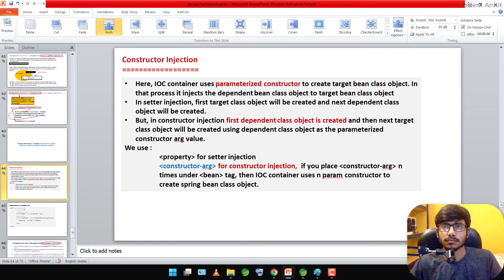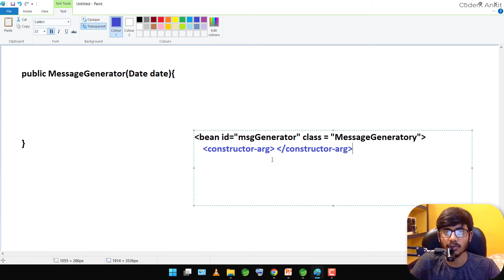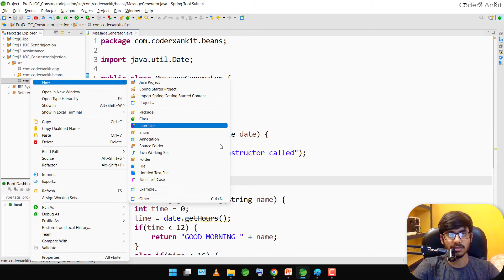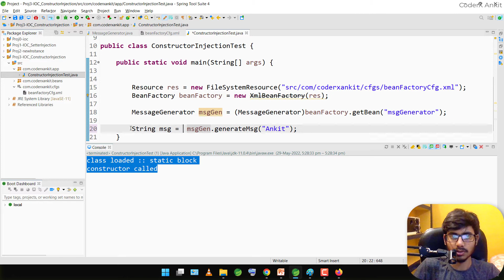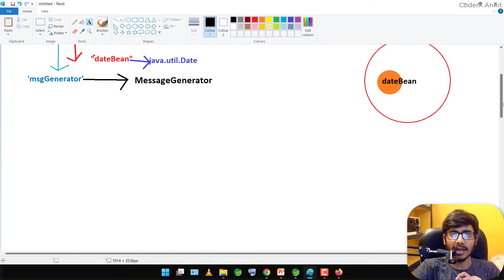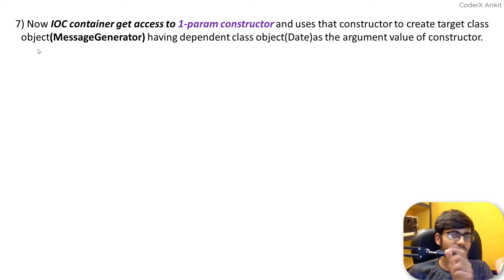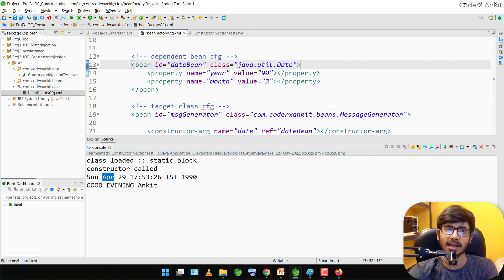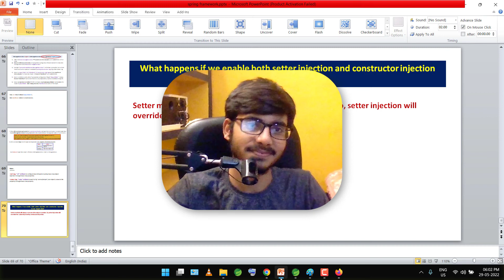SpringFramework: Constructor Injection in Spring | Spring framework tutorial | Spring Core Tutorial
Let's learn programming and coding in hindi language.
Learn and share :)
CoderX Ankit